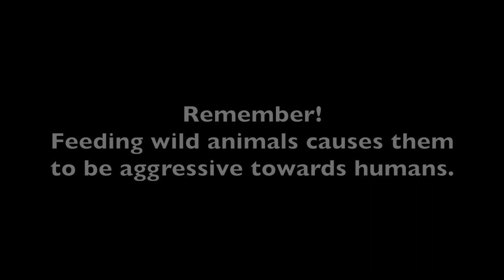Warthog Attacks & Head-buts a Tourist! - Latest Wildlife Sightings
Scary video of a warthog showing his frustration, as these humans don't feed him.
Taken in a camp in the Kruger National Park in South Africa.

To get to see sightings like this on your own, BOOK A SAFARI: